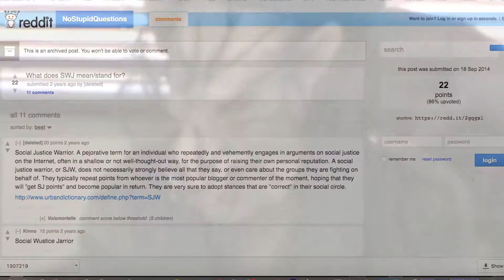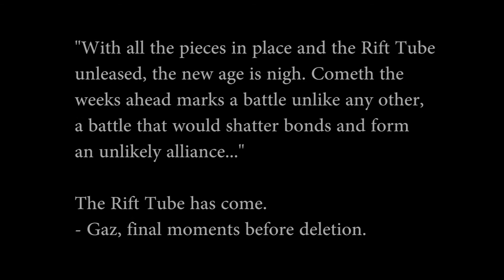The Calm Before The Storm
Hero awakens in an unfamiliar world, remembering traces of but a faded past but something sinister lurks nearby.